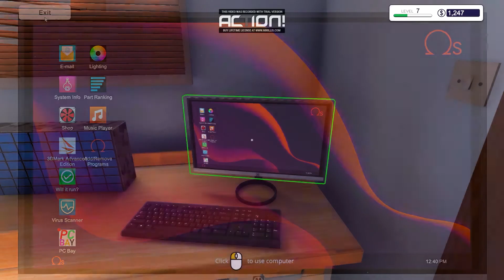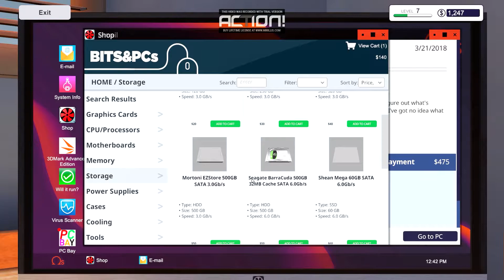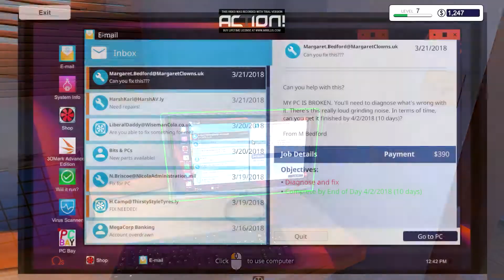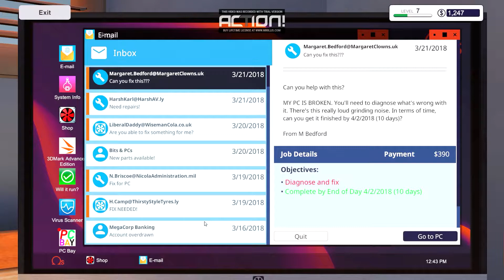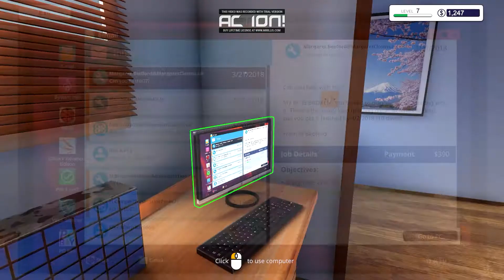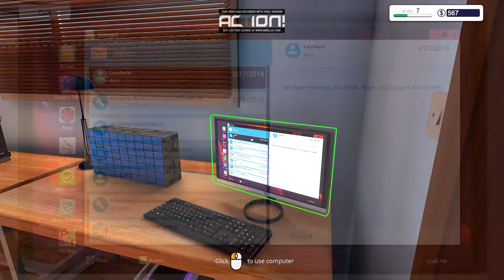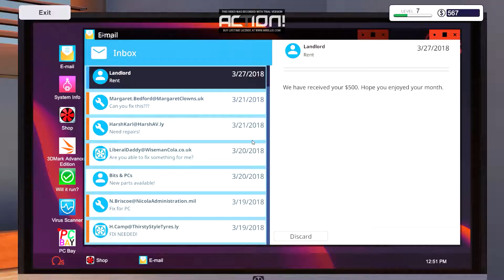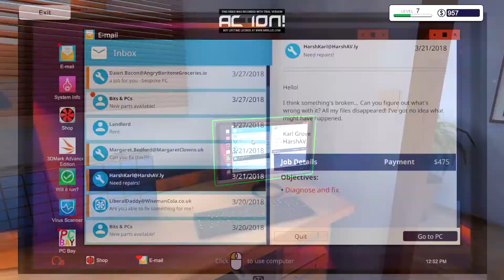PC Building Simulator... czyli ,,Sposób na bycie milionerem".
Dobra, jeżeli tak dalej pójdzie to ja zostanę miliarderem. Jeszcze zobaczycie wykupie was i cały ten świat. Ale na razie trzeba się zająć takimi rzeczami jak polepszanie mojego komputera.

Krótki opis gry zrobiony przez panów z Gry-Online: PC Building Simulator na platformę PC Windows to interesujący symulator składania PC-tów. Produkcja została stworzona przez jedną osobę – rumuńskiego dewelopera Claudiu, który postanowił poprzez zabawę nauczyć ludzi budować własne komputery

CHWAŁA IMPERIUM 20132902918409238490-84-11! RZYM NIGDY NIE UPADNIE!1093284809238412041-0